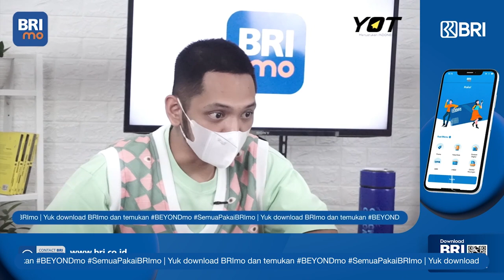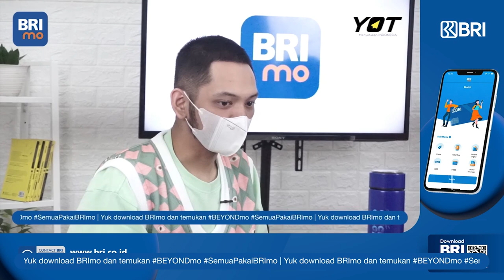EVERYONE INSPIRE WITH BASBOI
Siapa yang sering dengerin podcast? Pasti udah gak asing lagi kan sama @bas.boi. Selain menjadi podcaster, Basboi juga berkarir sebagai musisi. Yuk langsung aja kita ngobrol seru bareng Basboi di Everyone Inspires. Penasaran bakal ngomongin apa aja?

Yuk simak obrolan serunya di Everyone Inspires with Basboi yang dipersembahkan oleh BRImo.